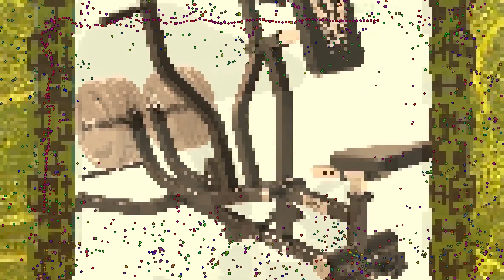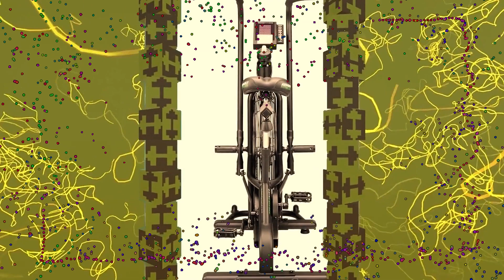10 Best Cardio Machine February 2024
10 Best Cardio Machine February 2024

1. Body Rider Fan Bike, UPDATED Softer, Comfortable Bike Seat, Cardio and Toning Exercise Equipment for your Home Gym, Adjustable Stationary Exercise Bike BRF700.
QUIET &amp; LOW-IMPACT CARDIO: This stationary bike will enhance home workout sessions with ease. Cycle your way to fitness and rehabilitation with this practical, functional indoor bike featuring a built-in belt drive system versus other bikes with loud chain drive

2. SPART Seated Row Machine, Plate Loaded Lat and Back Workout Equipment, Back Gym Machine with Independent Arms & 360° Rotary Grip Handles, Upper Body Special Machine with Bicep Curl Bar, 440LB Capacity.
💪【HEAVY DUTY &amp; STABLE CONSTRUCTION】: SPART 2023 New Style Seated Row Machine is made of heavy duty solid steel and premium heavy coating for the long term use.The stable construction of this back machine ensures great safety and comfort during intense workouts, can hold up to 440 LBS.The special incline design of the chest pad and the seat position make this machine more ergonomic, which allows you to maximize potential and achieve most training results of back muscles.

3. PYHIGH Magnetic Stationary Exercise Bike for Home Indoor Cycling Bikes Excersize Bike Comfortable Seat Cushion Belt Drive Ipad Holder with LCD Monitor Cardio Workout Fitness Machine.
Professional Exercise Bike for Home

4. ZRNONAOZ Treadmill with Manual Incline and Bluetooth Speaker, Folding Treadmill 2.5HP Up to 8.5 MPH Speed, 18" Wide Running Machine with 15 Programs LCD Display, 300 LBS Capacity, for Home Use.
【Enlarged Anti-Slip Shock-Absorbing Deck】Longer and wider 43&#34;×18&#34; treadmills can better fit different users&#39; lengths, allowing you to run more freely and comfortably. The multi-layer shock-absorbing deck provides an effective cushion for your knees and muscles, further reducing unwanted noise.

5. Body Rider Elliptical Machine and Stationary Bike with Seat and Easy Computer, Dual Trainer 2-in-1 Cardio Exercise Machine, Home Gym, Workout Equipment BRD2000, Black & grey, One Size.
2-In-1 Trainer: Unlike Ordinary Exercise Bikes, Ours Has Dual Exercise Modes, Which Save Space In Your Home Gym Or Home Office While Maximizing Routine. Our Foam Bike Seat Provides The Option Of Full Body Seated Fitness

6. Exercise Bike, DMASUN Magnetic Resistance Pro Indoor Cycling Bike 330/350Lbs Weight Capacity Stationary Bike, Comfortable Seat Cushion, Multi - grips Handlebar, Heavy Flywheel Upgraded Version.
DMASUN: DMASUN is the leading brand of fitness equipment you can truly trust, including a range of exercise bike and rowing machine with great value and high quality. As of today, we have served more than 2 million homes worldwide. The magnetic bike are appreciated and recommended by people in many countries.

7. YOSUDA Indoor Cycling Bike Brake Pad/Magnetic Stationary Bike - Cycle Bike with Ipad Mount & Comfortable Seat Cushion.
EXERCISE BIKE

8. leikefitness Fan Exercise Bike Upright AirBike Indoor Cycling Stationary Bicycle with Unlimited Air Resistance System,Heart Rate Compatibility and Tablet Holder for Home Cardio Workout.
【EASY TO ASSEMBLE AND MOVE】- The main frame of this fan bike is assembled.So it&#39;s easy to put together,just 4 steps follow up our manual,you can assemble this fan bike easily and quickly.After your workout, move this cardio machine from room to room with the front-mounted transportation wheels.

9. GOFLYSHINE Exercise Bikes Stationary,Exercise Bike for Home Indoor Cycling Bike for Home Cardio Gym,Workout Bike with Ipad Mount & LCD Monitor,Silent Belt Drive.
🚴【EXERCISE BIKE FOR HOME 】Heavy-duty steel frame of the exercise bike guarantee the stability while cycling.It supports up to 300 lbs max weight.Infinite resistance system and Belt Drive System can ensure that you are in a stable state during exercise.Provide you with a smooth and silent riding experience.Suitable for all fitness levels.

10. ASSAULTFITNESS Assault AirBike Classic, Black.
Twenty Sealed Ball Bearings throughout the frame and pivot points to provide a smooth and durable feel